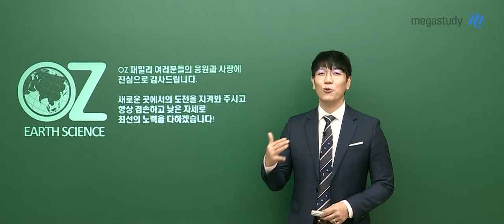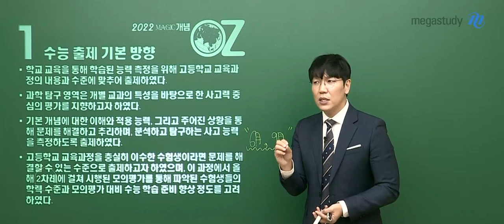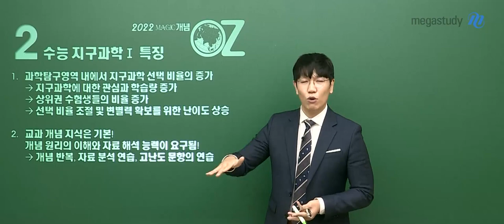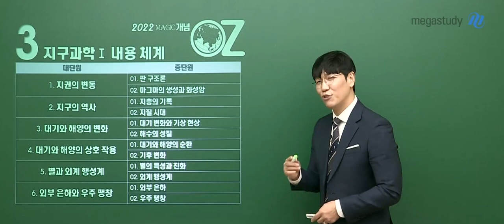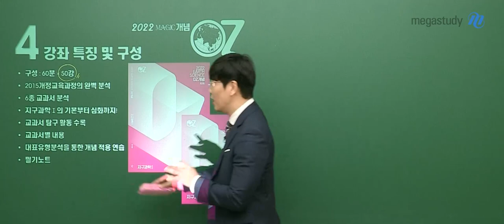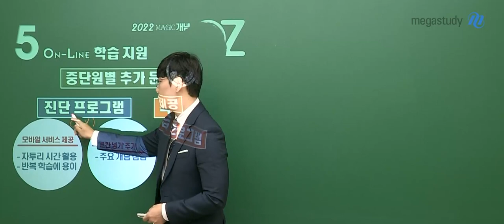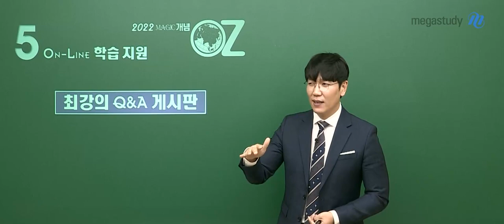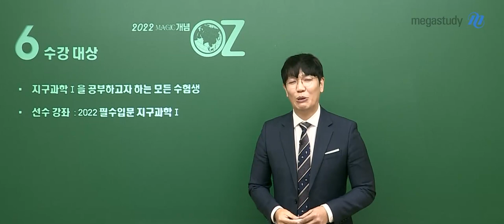[메가스터디] 지구과학 오지훈쌤-2022 지구과학l MAGIC 개념완성 OT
메가스터디 오지훈 선생님의
2022학년도 지구과학l [MAGIC 개념완성] OT입니다.

꼼꼼한 개념학습으로, 지구과학의 탄탄한 기반을 다지세요.
꾸준하게, OZ 쌤이 함께하겠습니다!